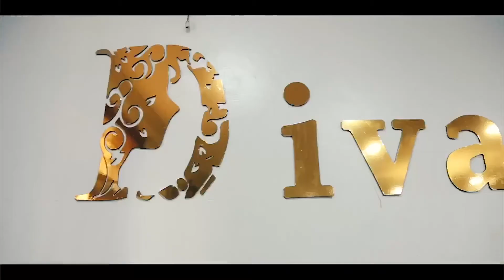Herbet + Verediana Wedding Film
Herbet & Verediana Wedding Film Highlight.
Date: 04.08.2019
Venue: Golden Jubilee Hall
Location: Dar Es Salaam, Tanzania.

PHOTOGRAPHY & FILM BY EDDIEPHOTOGRAPHY.

Videographers: Salum Mwingiliko (Manywele)
                               Edward Josephat  (Eddie)

Sound Mixer (boom operater): Calvin Mongi

Drone: Prudence Bialugaba (Pradaz)

EDITORS:
Wedding Film Highlight: Edwaed Rutaihwa
Full Wedding Film: Edward Josephat.
                                   Salum Manywele.

PHOTOGRAPHERS: Gustavo Yeremia (Gustavor)